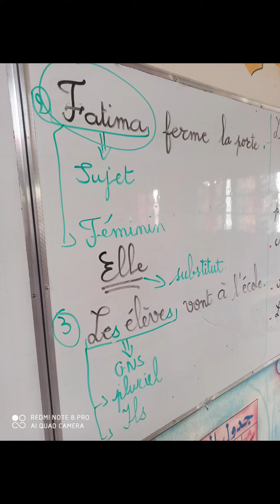الرابعة و الخامسة ابتدائي